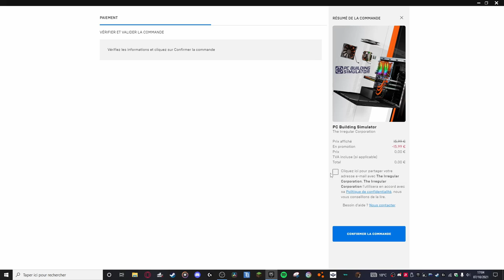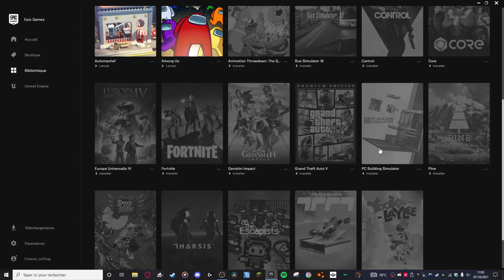On peut avoir PcBuildingSimulator gratuitement ?!